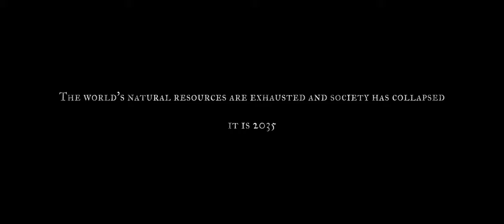2035 - Trailer (2020)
Society has collapsed due to climate change. A girl has to deal with the consequences of this situation in an abandoned city and forest.